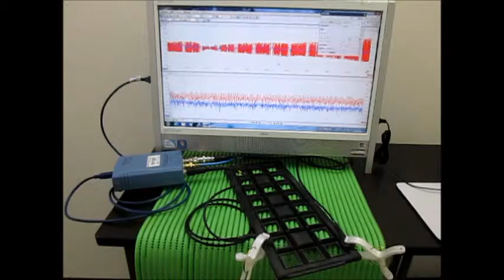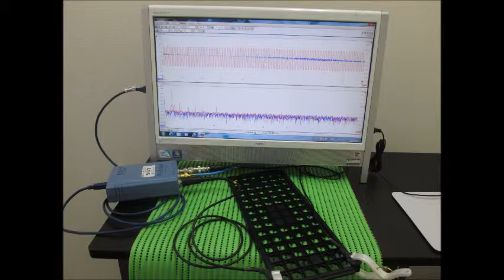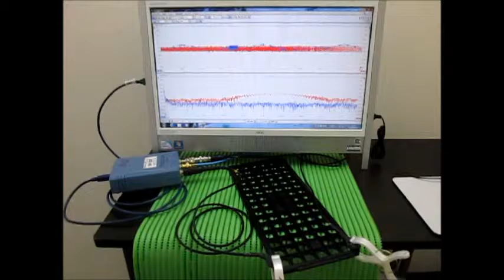超音波実験 Ultrasonic experiment